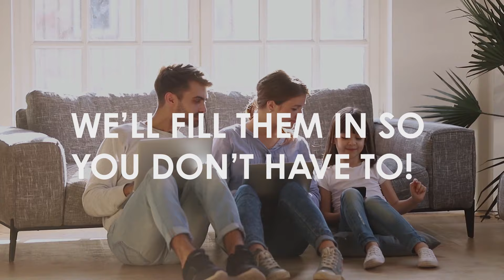Neighbor to Neighbor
Did you know anything down the storm drain flows untreated into your local creek? Do you think your neighbors know? We'll fill them in so you don't have to.